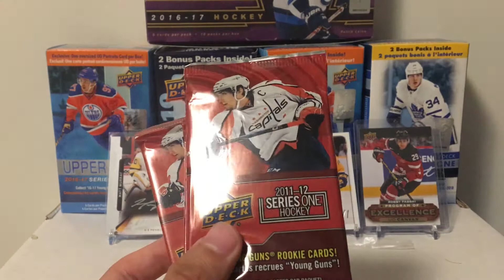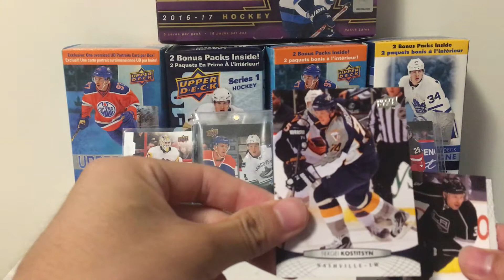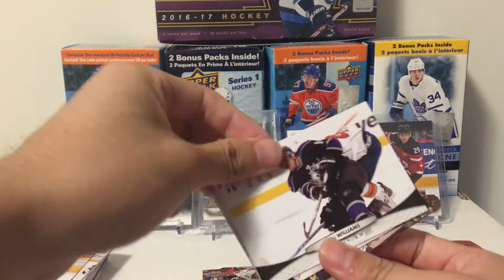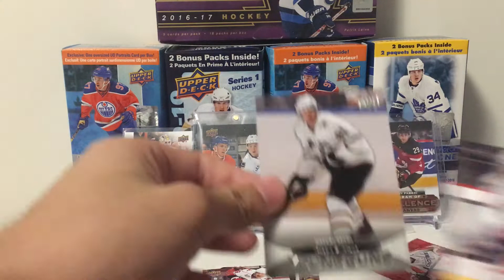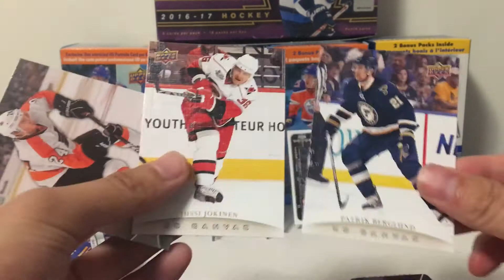Endless Summer of Breaks #10 11/12 Series One Packs. Cool!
Not bad, the canvas cards look really nice.